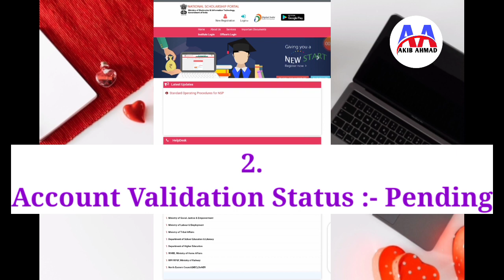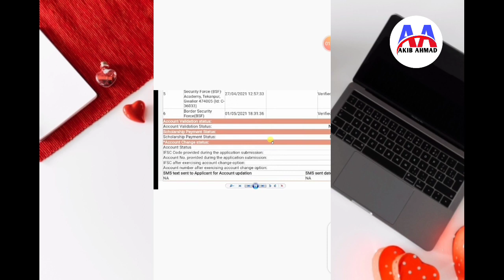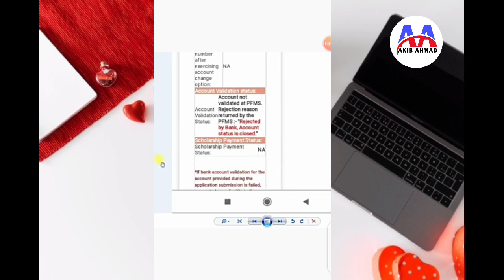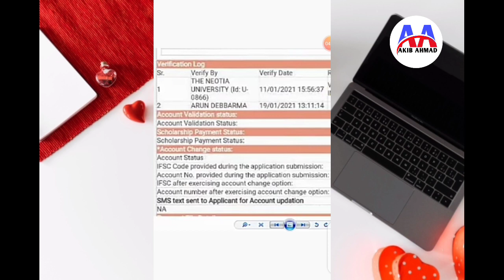NSP Scholarship New Update | NSP Scholarship related Problem | NSP Scholarship 2020-21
NSP Scholarship related Problem
NSP Scholarship 2020-21
account Validated status na
nsp account Validation status pending
Nsp payment Failed
nsp Scholarship
nsp Scholarship 2021
nsp latest update
nsp latest news
nsp Scholarship 2020-21 new update
nsp today update
nsp portal under maintenance
nsp Scholarship today update
national scholarship payment
nsp payment file rejected by pfms
nsp payment kab milega
nsp pfms new update
nsp merit list kaise check kare
nsp status changed
nsp update today
nsp new merit list process
nsp merit list 2020-21 download
nsp pre matric scholarship 2020-21
Nsp merit list 2021
nsp update
nsp latest update
nsp Scholarship
nsp Scholarship 2020-21 status check
Scholarship status 2020-21
nsp merit list 2020-21
nsp new update today
Scholarship
NSP Scholarship related Problems
nsp scholarship new problem
nsp problem solved kaise kare
how to edit nsp form after final submit
nsp scholarship bank account change
nsp scholarship bank account verification
Nsp scholarship edit kaise kare
NspScholarship2021-22
NspScholarahip2020-21
@Indian Scholarships
Indian Scholarships 2021-22
Indian Scholarships